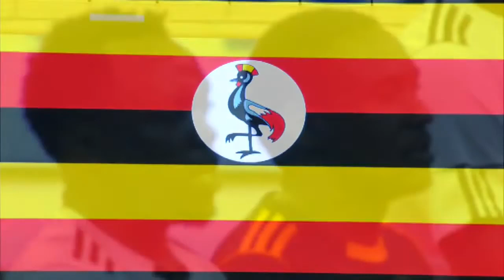Egypt Vs Uganda CAVB Volleyball Men's Africa Nations Championship DAY 5 11 09 2021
mohamed magdy number 25
egypt  {black team}